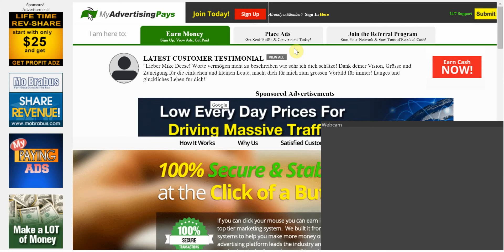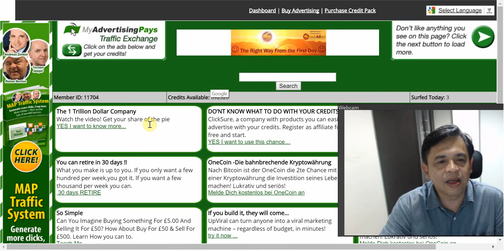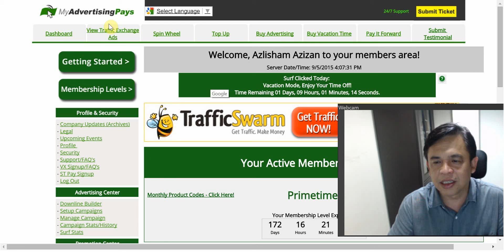klik 10 iklan - MAP